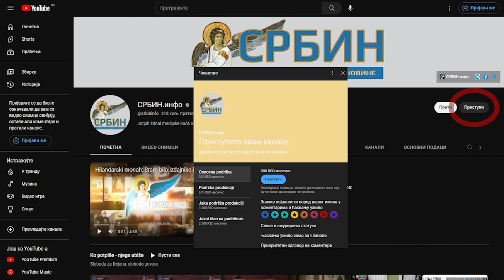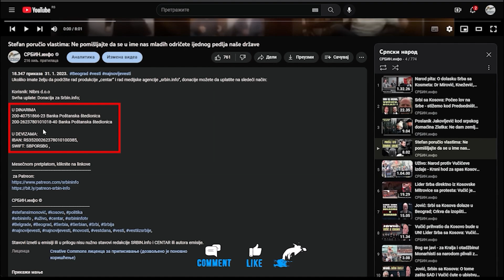Svađa u Skupštini: Napali Radmilu jer traži da imena ulica budu samo na ćirilici! Hoće da je izbace!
U DINARIMA
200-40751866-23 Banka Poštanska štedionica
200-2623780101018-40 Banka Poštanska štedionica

U DEVIZAMA:
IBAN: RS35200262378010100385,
SWIFT: SBPORSBG ,